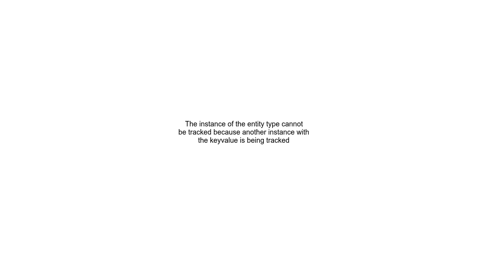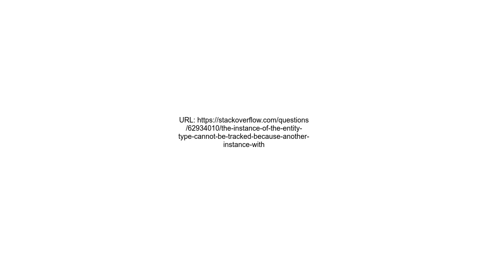The instance of the entity type cannot be tracked because another instance with the keyvalue is bein